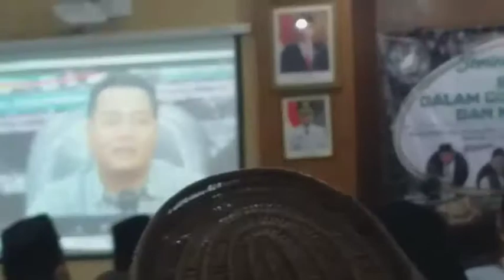Seminar Nasional IAA"Santri dalam Dinamika Politik dan Kekuasaan"